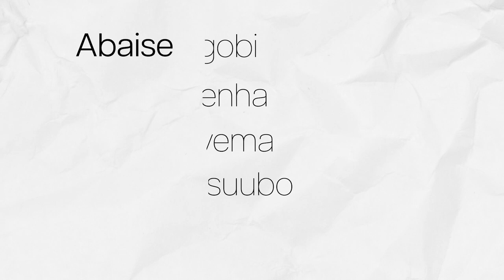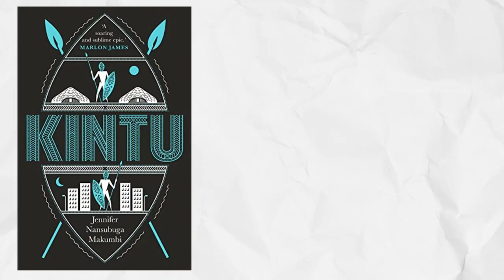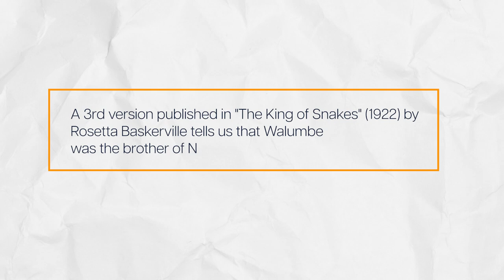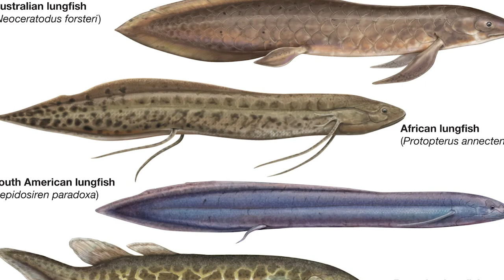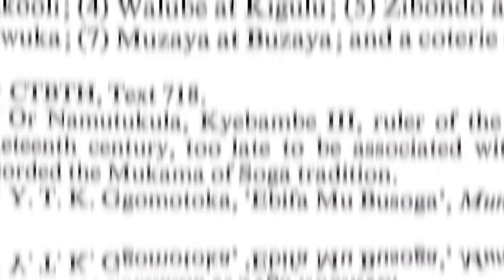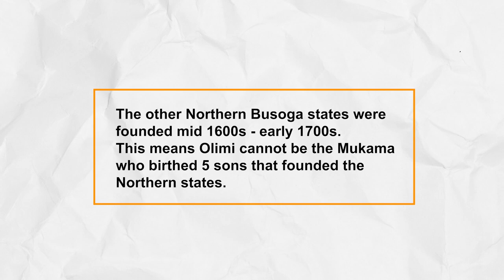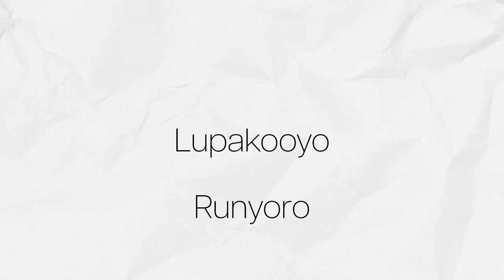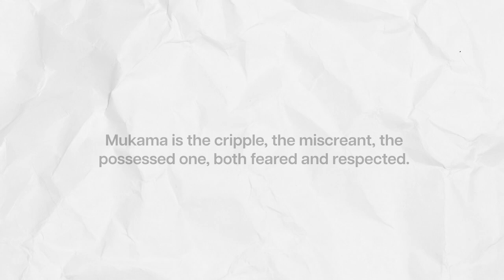African History: The Founders of the Busoga States. Ep 1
The Busoga kingdom is located in Eastern Uganda. It's one of the 5 monarchies of Uganda.
Today I talk about the pre-colonial beginnings of Busoga.
Kintu and Mukama  are two men mentioned as being the fathers of the people who founded the many states that comprised this kingdom. Enjoy. :)
There is a podcast version of today's episode. Please search for "Those Who Came Before Us" on any of your favourite platforms.

References

David William Cohen, “The Historical Tradition of Busoga; Mukama and Kintu” ( London: Clarendon Press, 1972)

Y.K. Lubogo ESQ, “History of Busoga”(Kisubi,Uganda: Marianum Press Ltd, 2020)(Translated and reprinted from original written in Luganda)

B.A Ogot, "The Great Lakes Region" , "UNESCO General History of Africa IV, Africa from the Twelfth to the Sixteenth Century" (Heinemann Educational Books, 1981)

The Eclipse Of Biharwe 1520 AD, Biharwe Hill Mbarara (Nov/2/2017)